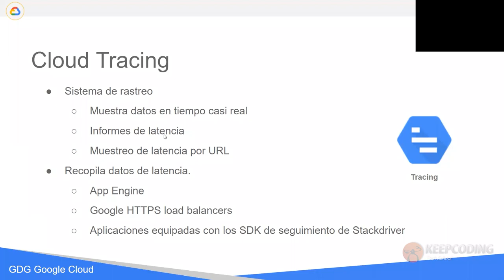¿Qué es Cloud Tracing?